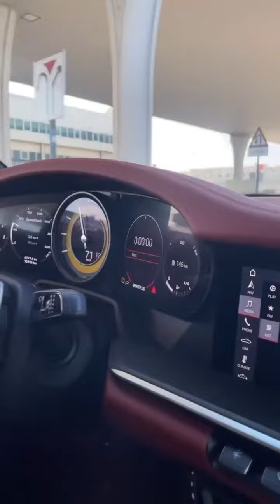أسرع ٤ سيارات جربتهم بحياتي Exotic Cars DubaiVIP Rent A Car - Luxury Car Rental Dubai